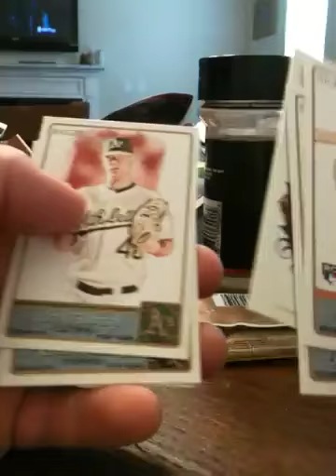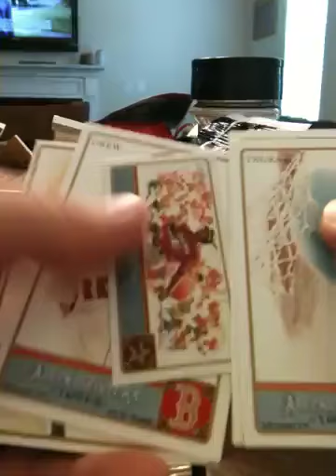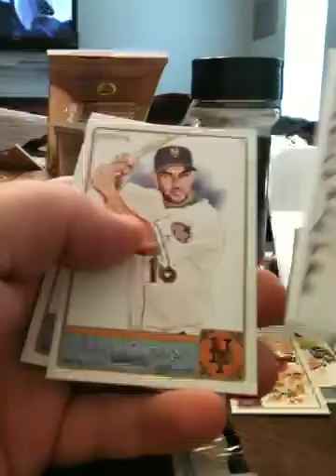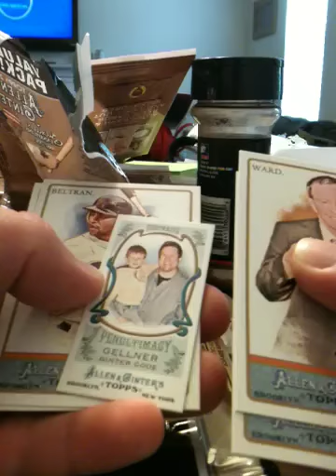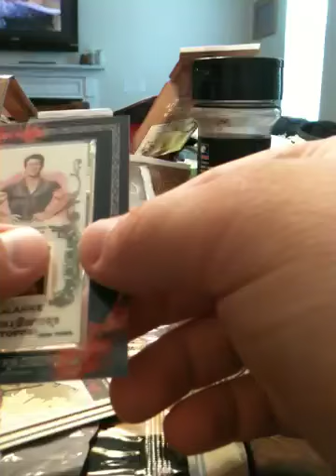2011 Allen & ginter hot pack break for packsearching.com